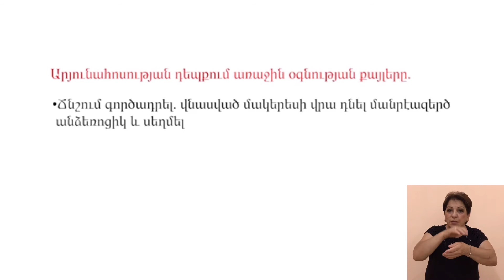Առաջին օգնություն երեխաներին. արյունահոսություն